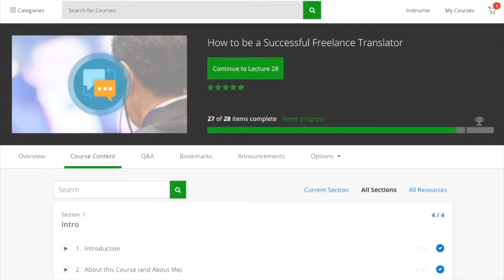Get Clients with Introduction Videos